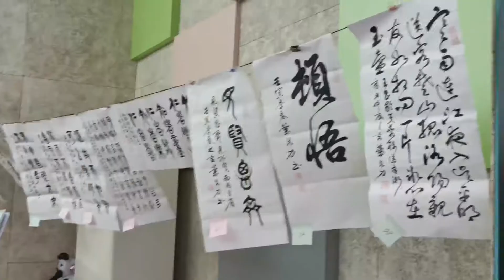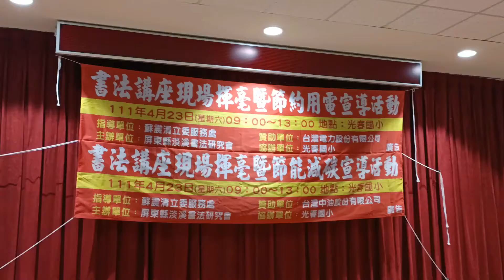2022/4/23（葉泉力書法講座）葉老師的魅力 現場人氣旺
潮州光春國小